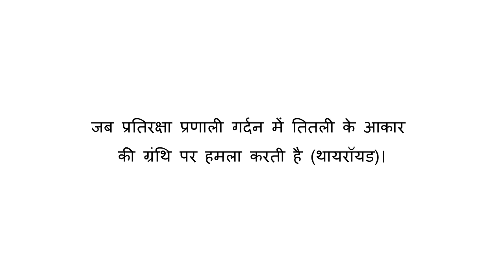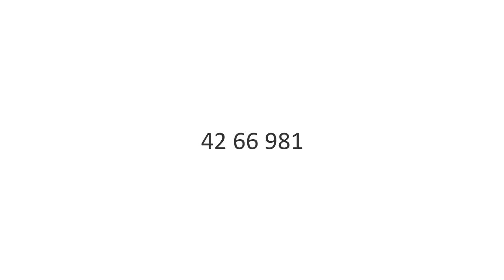Reiki Angel Number to treat Hashimoto's disease (हाशिमोटो का थायराइडाइटिस)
By Dr. Tarang Agrawal
Dr. Suman Agrawal
Agrawal Reiki
Reiki Grandmasters